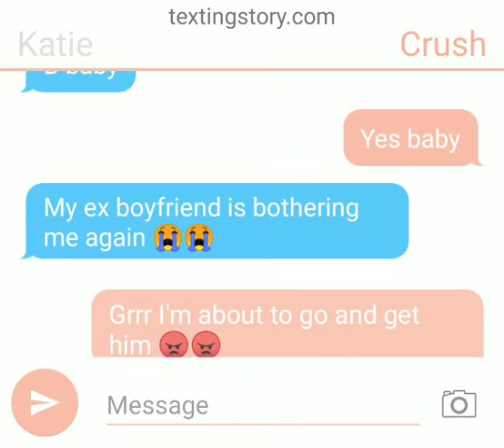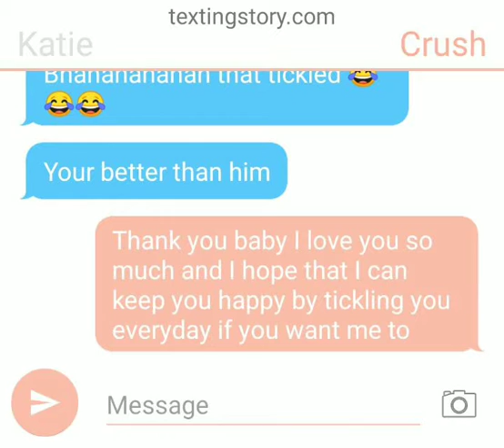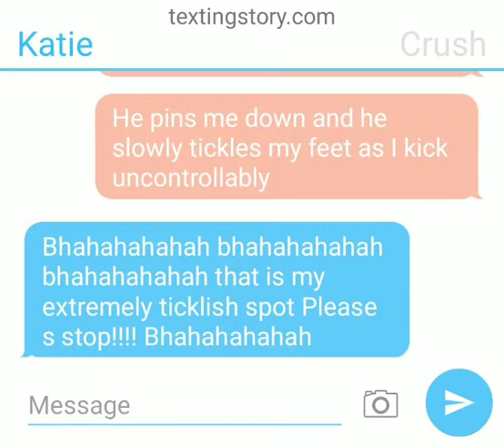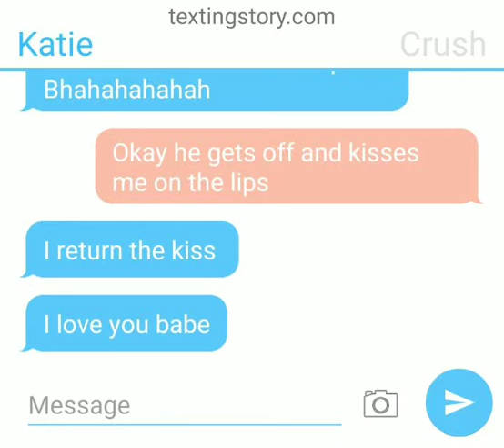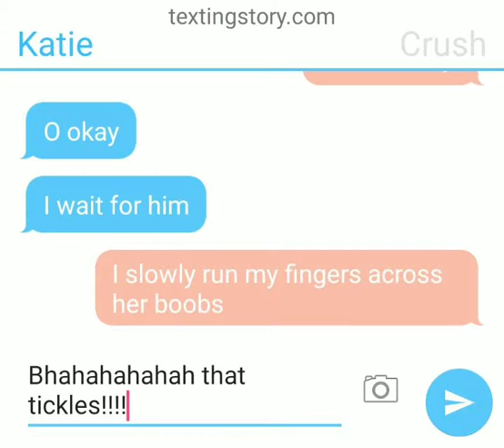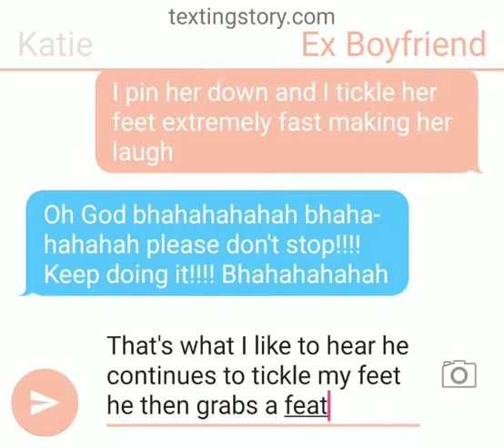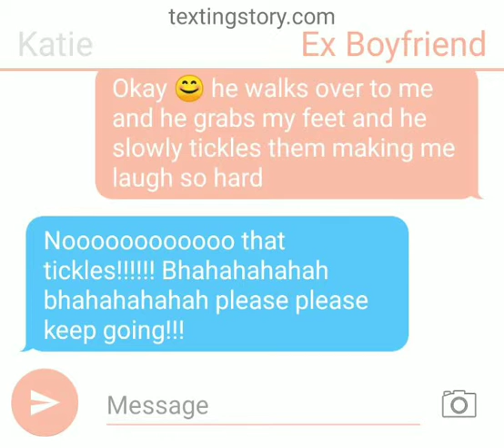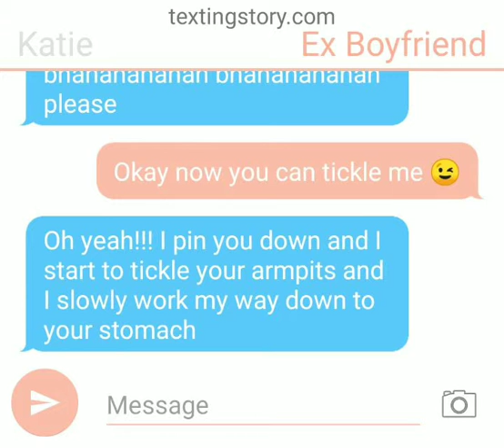Let the fun begin!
This is just a quick fun video